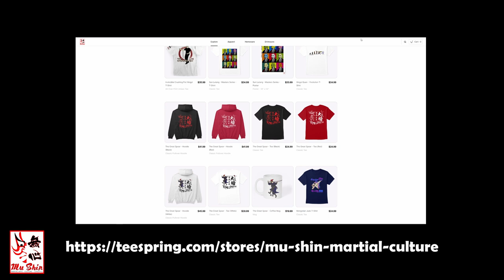The Drunken Boxing Podcast #045 - Rory Knapp Fisher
The Drunken Boxing Podcast #045

Rory Knapp-Fisher has been training in martial arts for over 20 years and has a background in Okinawan Goju-Ryu Karate and Xing Yi Quan. He has been a direct lineage disciple under Yang Yusen in the Zhe Zong lineage of Gao style Bagua Zhang since 2009. He is a registered acupuncturist with an emphasis on orthopedic practice in Victoria, BC, as well as an in-demand lecturer and instructor in acupuncture and Chinese medicine.

The Drunken Boxing Podcast
Intro/Outro Music Information:
Artist: Mujo情
Track Title: Wu Dang Mountain Pt.2
Used with permission from Mujo情